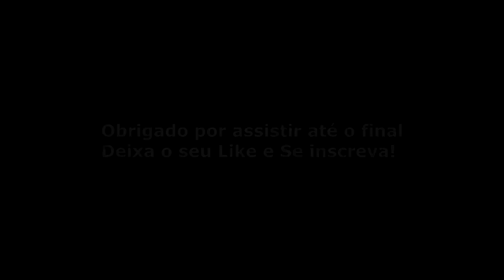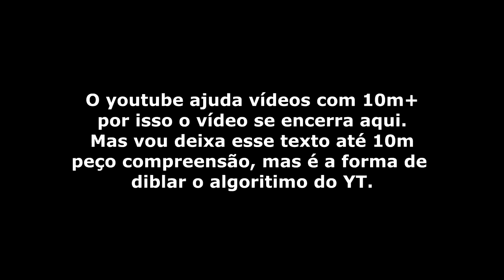Leozinho vs Xama - ( VOCÊ NÃO SABIA QUE ESSA BATALHA JÁ ROLOU ) Batalha do Tanque